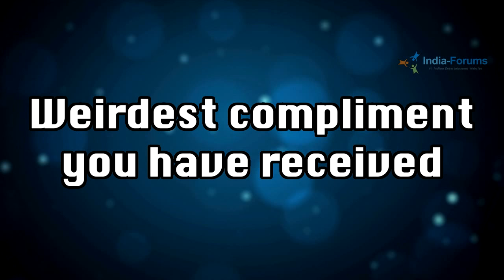Fun Facts about Karan Wahi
Check out the video to know some fun facts about the popular actor Karan Wahi.